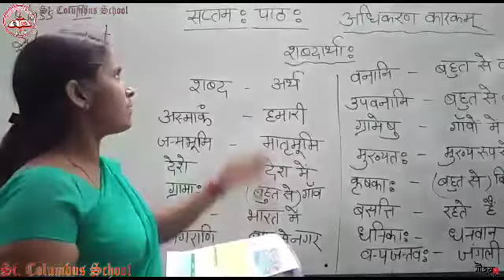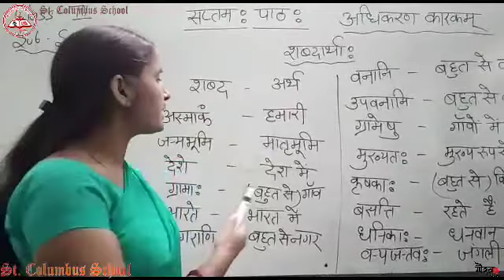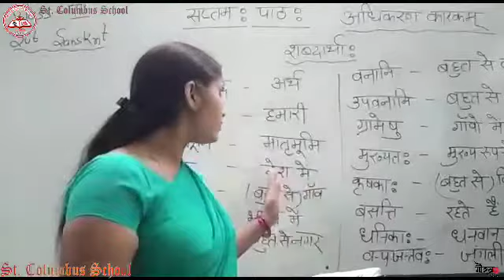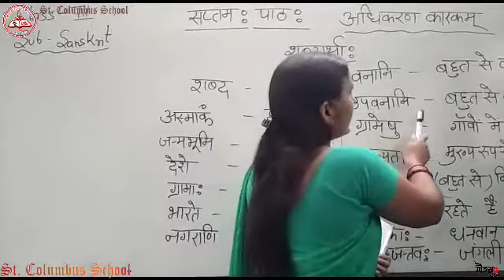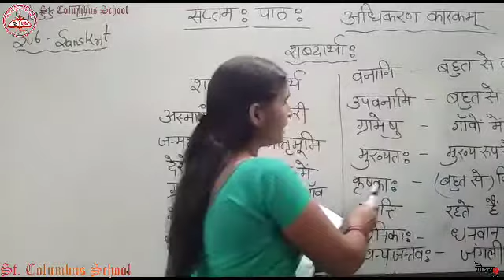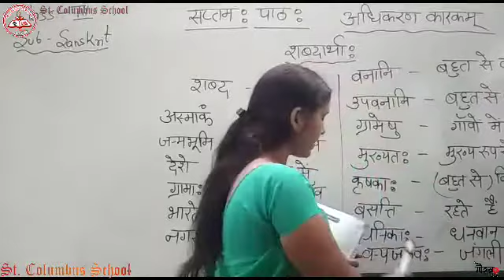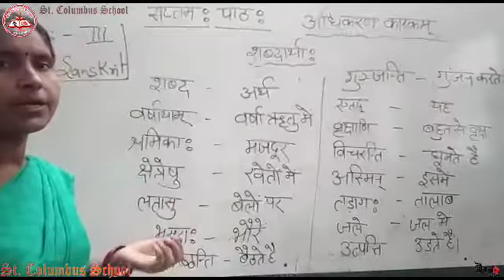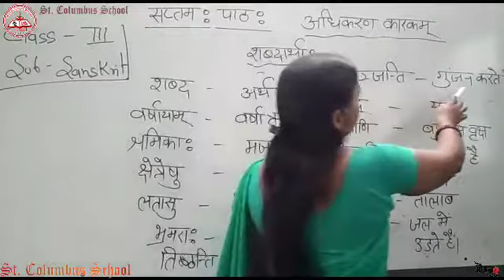Sanskrit class 3rd chapter 7 part 1